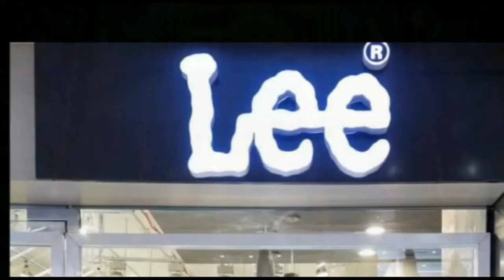चाय का पैसा मांगने पर चाय विक्रेता को अपराधियों ने मार दी गोली